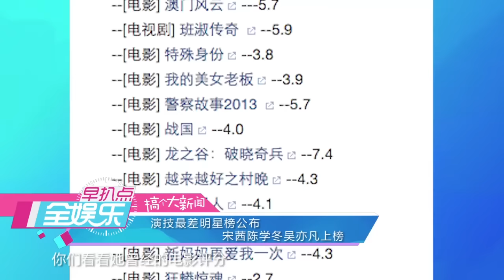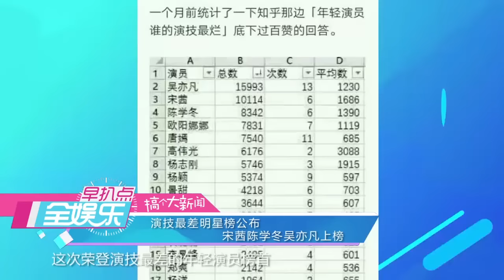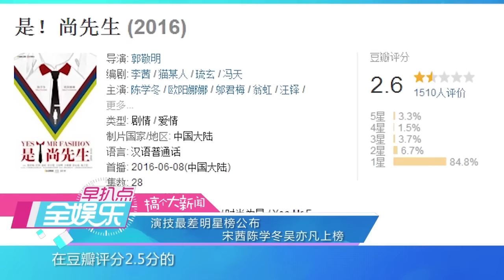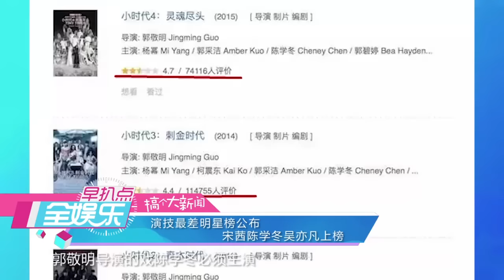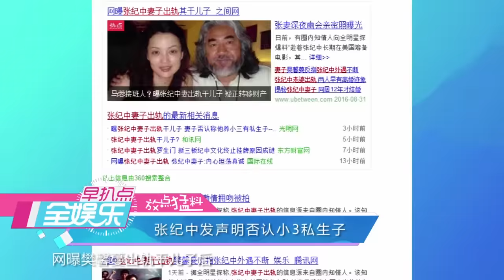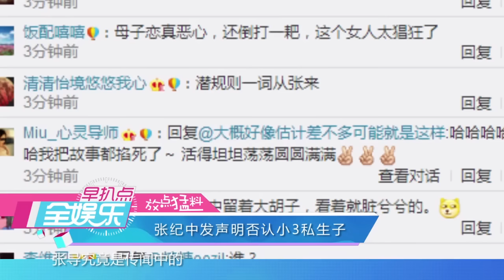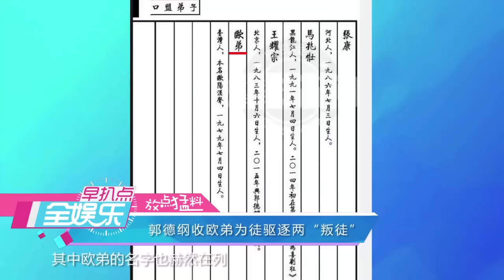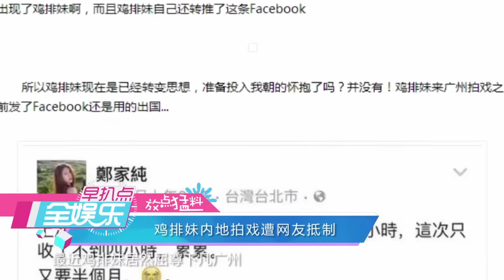全娱乐 160901 演技最差明星榜吴亦凡夺冠 张纪中发声明否认私生子传言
张纪中与妻子的离婚事件愈演愈烈，被曝出轨的张纪中已于近日发表声明否认私生子传言；2016年模特收入榜公开，大表姐刘雯超越米兰达可儿排名第八；德云社家谱公开，欧弟的名字也被列入其中，郭德纲在接受采访时表示未来2年内将力捧欧弟。